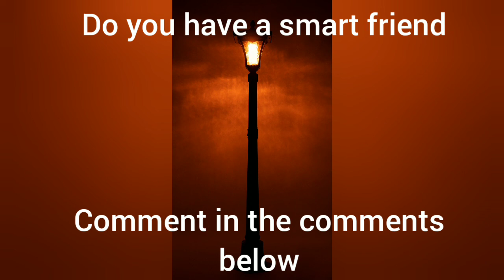PC Short: The new friend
Mokey and beary hang out with a new friend